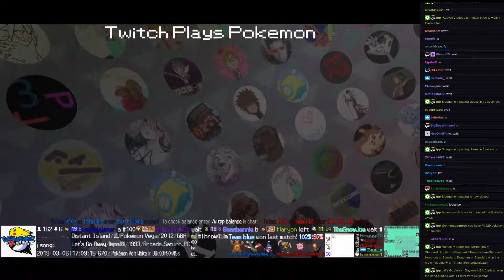Twitch Plays Pokémon Battle Revolution - Matches #148038 and #148039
#148038 [Blue: Huntail-M (m-Standard), Kricketune-M (m-Standard), Pupitar-M (m-Standard)] vs [Red: Tangrowth-M (m-Standard), Hoothoot-M (m-Standard), Donphan-M (m-Standard)]

9:55 : #148039 [Blue: Scizor (a-Technician), Feebas (a-Physical), Qwilfish (a-Intimidate)] vs [Red: Sandshrew (a-Attacker), Jumpluff (a-Leaf Guard), Poochyena (a-Standard)]